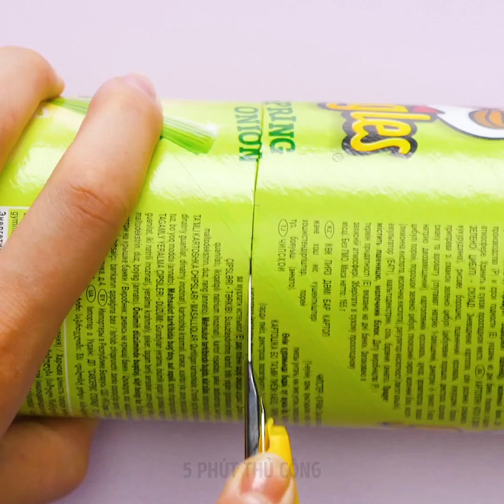32 SẢN PHẨM VÀ CÔNG CỤ LÀM ĐẸP TỰ CHẾ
CÁCH SẮP XẾP SẢN PHẨM LÀM ĐẸP CỦA BẠN VỚI NHỮNG MẸO THIÊN TÀI NÀY

Cùng sáng tạo với quy trình làm đẹp của bạn với những mẹo cực đỉnh này nhé. Tôi sẽ cho bạn thấy vài sản phẩm trang điểm rất tốt, các cách làm phụ kiện tóc khác nhau và cả cách sắp xếp đồ trang điểm nữa.
Bạn có thể gắn hộp phấn mắt lên ốp điện thoại để tiện dùng khi cần.
Để tự tạo kiểu tóc dễ thương, gắn ngọc trai lên một sợi dây, sau đó tết nó cùng với bím tóc.
Tôi cũng sẽ cho bạn biết cách tự làm hộp đựng đồ makeup dễ lấy, giúp bạn tìm đồ dễ dàng mà không phải tốn nhiều tiền.
Bạn có thể dùng khay đựng dao dĩa để đựng mascara, hay dùng kệ khăn giấy để đựng trang sức trên bàn phấn.
Hãy xem đến cuối để thấy máy giặt mini giúp bạn giặt mút trang điểm nha.

Dấu thời gian:
0:34 – Công cụ trang điểm đỉnh
2:54 – Tạo kiểu tóc đẹp với khăn
5:25 – Đánh bay quầng thâm với mặt nạ mắt ma thuật
7:57 – Cách khăn vòng lên tóc
10:36 – Ý tưởng tự làm kệ chứa đồ makeup
11:51 – Tự làm kệ đựng cọ trang điểm
12:36 – Cách sắp xếp son và mascara